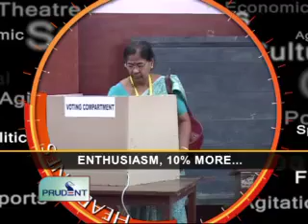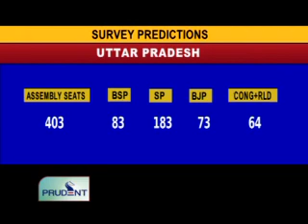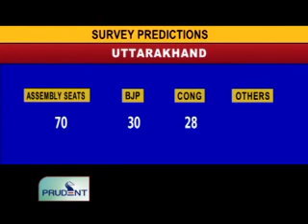Prudent Media English News 04 March12 Part 1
Exit polls of National News channels out